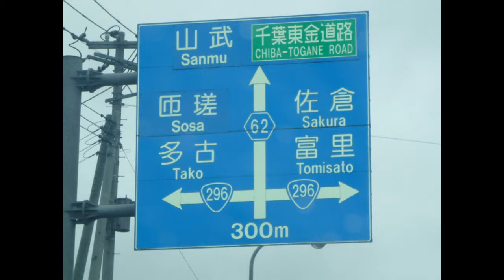羽田側道 295－62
295号と62号をつなぐ道です　走りやすいです。